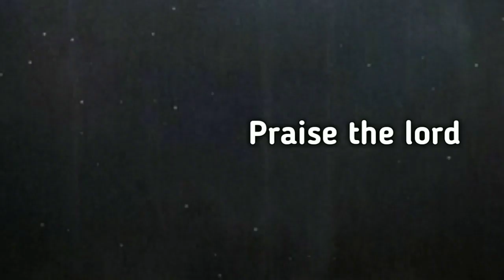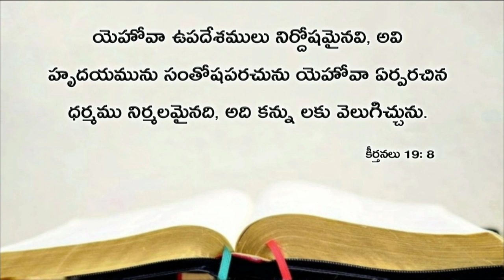Today's promise 27.07.2019